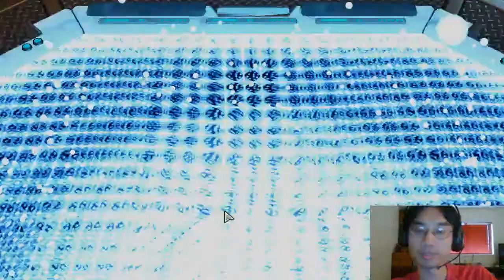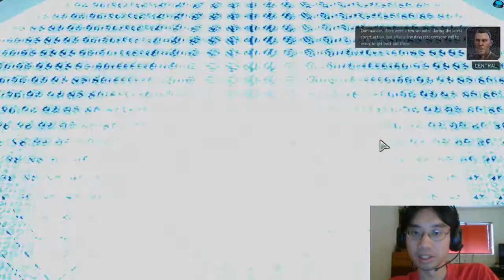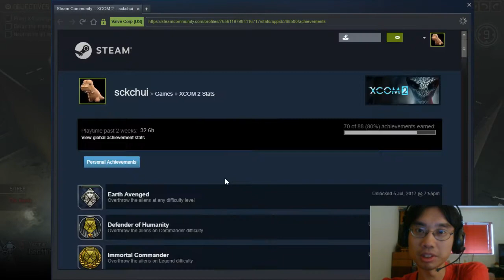XCOM 2 playthrough #93: Zombies Underground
And we plow straight through them.